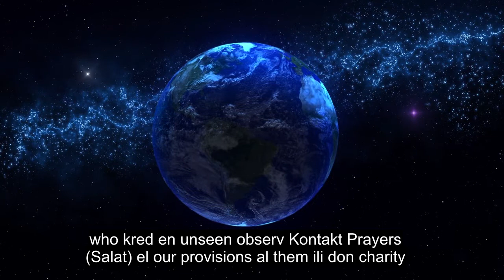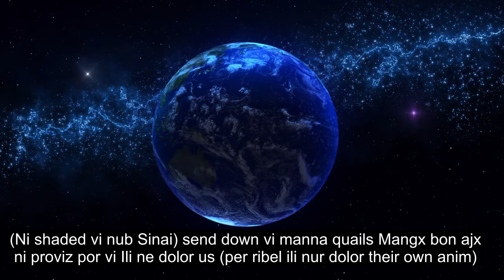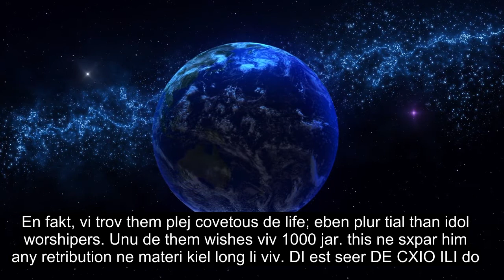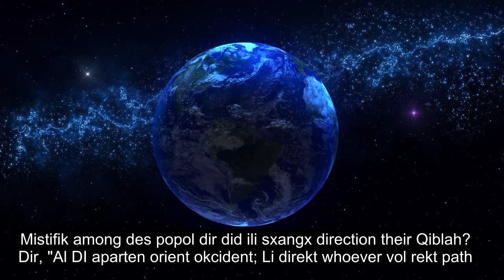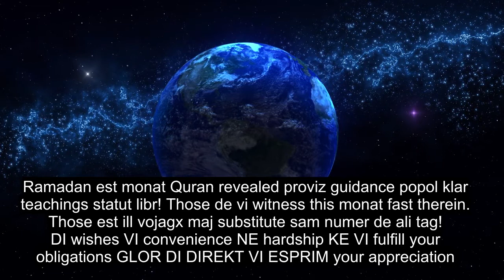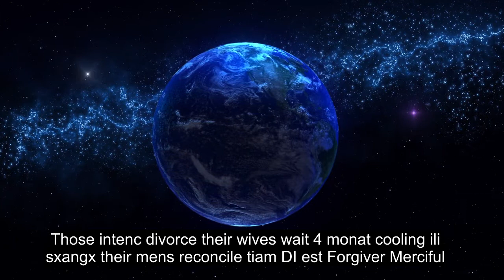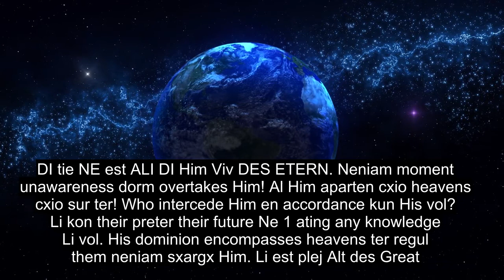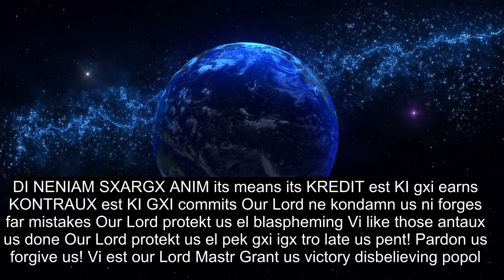Ĉapitro 2 La Bovo, Emocia Korana Deklamado, 90+ Lingvaj Subtekstoj